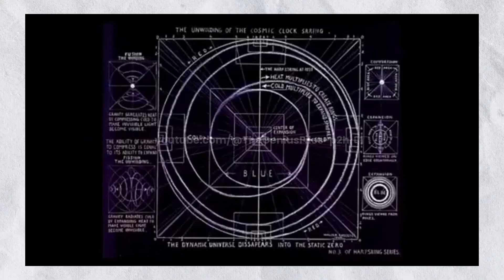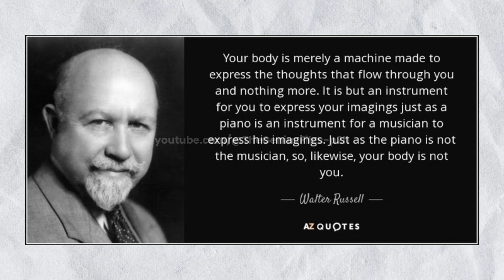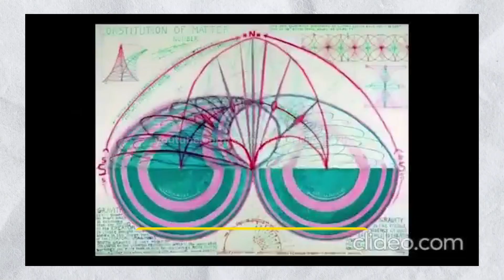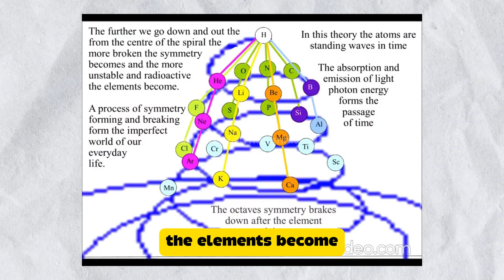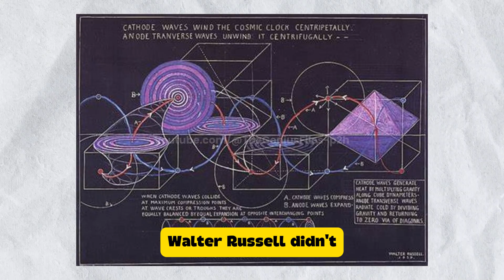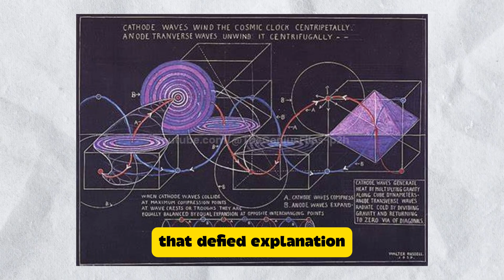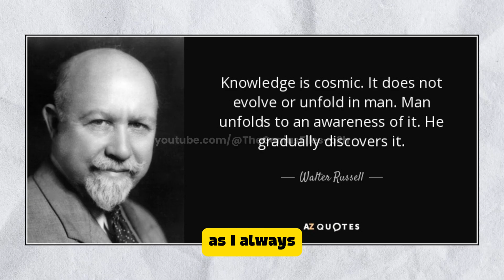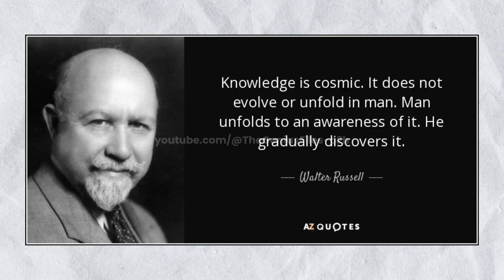The Forgotten Genius Nikola Tesla Warned About – Walter Russell’s Untold Story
Everyone knows Einstein, Tesla, and Hawking. But have you ever heard of Walter Russell? A man so ahead of his time that even Nikola Tesla told him to hide his discoveries for 1,000 years!

From entering a 39-day cosmic trance to predicting Plutonium 13 years before its discovery, Russell’s ideas on zero-point energy, the electric universe, and the nature of matter challenged mainstream science.

Was he a misunderstood genius or a pseudoscientist? His groundbreaking art, science, and philosophy continue to inspire even today!

💬 What do you think about Walter Russell? Let’s discuss in the comments!